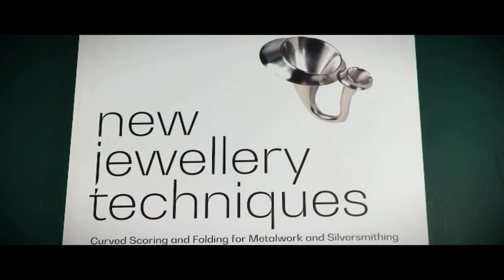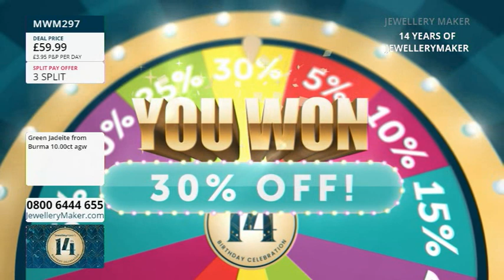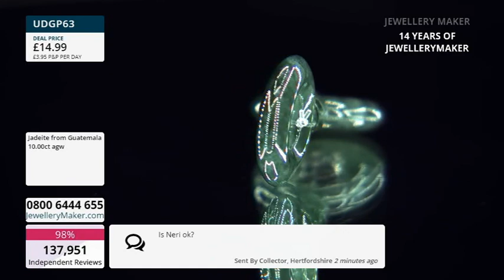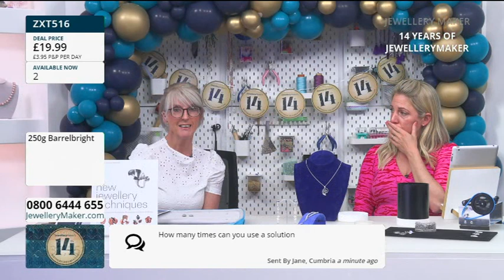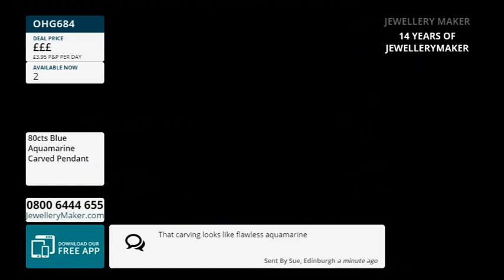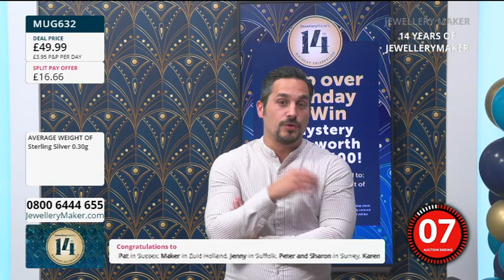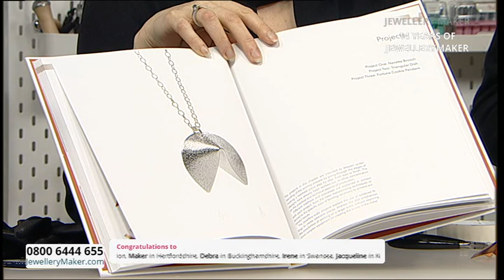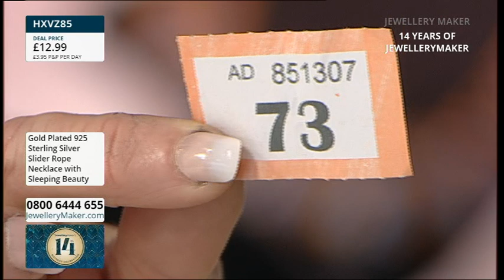JewelleryMaker LIVE 08-05-2024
14th Birthday Early Bird
08:00 - 09:00

The early bird catches the 10cts Olmec Blue Jadeite Jump Ring Earrings Set!

14th Birthday: Tumbling Machine Launch
09:00 - 10:00

Join guest designer Nicky Lopez for a display of fascinating jewellery making demonstrations!

14th Birthday Deal Of The Day
10:00 - 11:00

Today's DOTD is a beautiful selection of Kashmir Aquamarine!

14th Birthday Special
11:00 - 12:00

Don't miss out on this new staple: Sterling Silver Rope Necklace with Gemstones!

14th Birthday Masterclass: New Jewellery Technique
12:00 - 13:00

Join authors Anastasia Young and Paul Wells for their New Jewellery Techniques Book Launch!